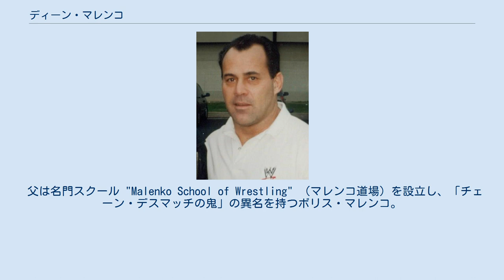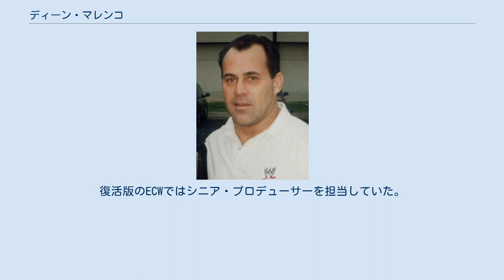ディーン・マレンコ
ディーン・マレンコ（Dean Malenko、1960年8月4日 - ）は、アメリカ合衆国の元プロレスラー、本名はディーン・サイモン（Dean Simon）。
2001年の引退後はWWEのロード・エージェントを長らく務め、2019年5月からはAEWのシニアプロデューサーを務めている。
 父は名門スクール "Malenko School of Wrestling" （マレンコ道場）を設立し、「チェーン・デスマッチの鬼」の異名を持つボリス・マレンコ。
兄は全日本プロレスで世界ジュニア王座を獲得したジョー・マレンコ。
 少年期から兄のジョーと共に父親からプロレスのトレーニングを受ける。
その後、カール・ゴッチの道場でも鍛え上げられた。
 1985年2月、当時顧問を務めていたゴッチの勧めでUWFに初来日を果たす。
1988年には全日本プロレスにも数シリーズ参戦し、当時兄が保持していた世界ジュニア王座に挑戦した。
その後、渕正信の同王座にも挑戦したが敗れている。
 1992年からは新日本プロレスにも参戦し、IWGPジュニア王座にも挑戦した。
また、ここでのクリス・ベノワ、エディ・ゲレロとの邂逅は、彼の後のキャリアに深く影響することとなった。
 1994年、ベノワ、エディと共にECWに参戦。
そのレスリング技術で高い支持を受け、同年11月には2・コールド・スコーピオを破りTV王座を獲得。
 1995年2月にはベノワとのコンビでサブゥー&タズから世界タッグ王座を奪取した。
その後、エディと共にWCWに移籍することになり、ECW最後の試合では、観客から "Please don't go !" （「行かないで!」）のコールが起こるほどであった。
 WCWには1996年より登場し、5月にWCWクルーザー級王座を獲得。
以降もクルーザー級の中心選手となり、レイ・ミステリオ・ジュニアやクリス・ジェリコとタイトルを争った。
1997年3月にはエディ・ゲレロを破りUSヘビー級王座を獲得、1999年3月にはベノワとのコンビでウエスト・テキサス・レッドネックスのカート・ヘニング&バリー・ウインダムから世界タッグ王座を奪取した。
 しかし、盟友のベノワと対立していたブッカーのケビン・サリバンによってWCWを解雇され、2000年1月よりWWFに移籍。
同時に移籍したベノワ、エディ、ペリー・サターンと共にラディカルズを結成し、WWFのトップ選手と抗争する。
その後は女たらしのキザなキャラクターに扮し、ジェームズ・ボンドを気取るヒールを演じた。
途中リタに惚れ、シャワー中の彼女を覗こうとするなどストーカーまがいのキャラにもなったが、2001年秋にプロレスラーを引退し、WWEのエージェントに就任。
復活版のECWではシニア・プロデューサーを担当していた。
 2019年4月、WWEとの約18年に渡るロード・エージェントとしての契約を解消。
翌5月、AEWのシニア・プロデューサーに就任した。